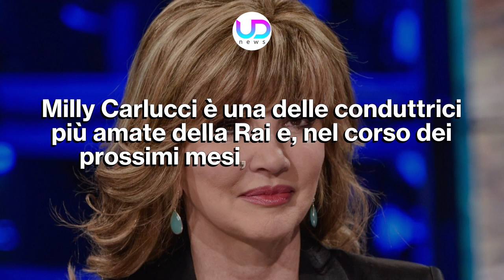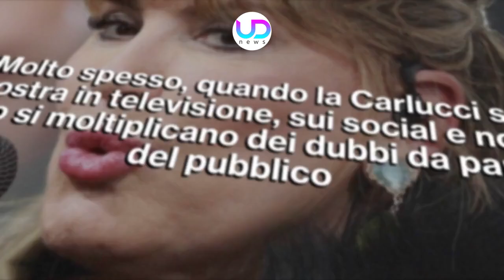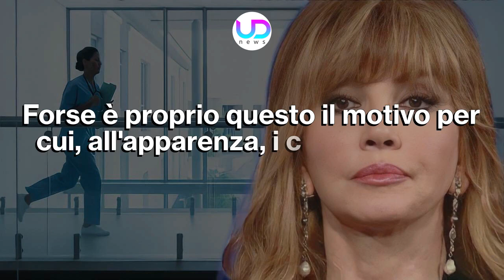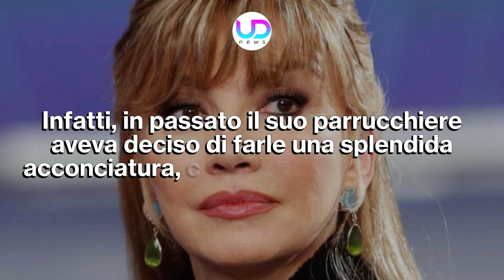Milly Carlucci: Ecco Perchè Ha La Parrucca!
Milly Carlucci è spesso stata al centro di alcune discussioni da parte dei telespettatori che si sono domandati se indossi o meno una parrucca. E' stata proprio lei a risolvere ogni dubbio e a svelare la verità...